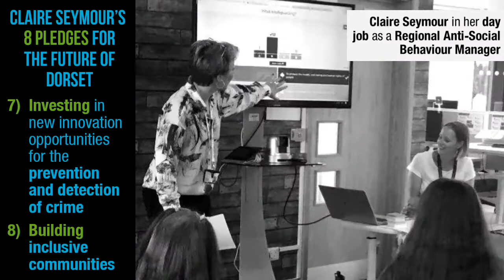Claire Seymour's pledges for the future of Dorset 7/8: Innovation for prevention, detection of crime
Claire Seymour is the independently minded Green Party candidate for Dorset Police & Crime Commissioner, in the May 6th election.

Claire's eight pledges for the future of Dorset: #7
INVESTING IN NEW INNOVATION OPPORTUNITIES FOR THE PREVENTION AND DETECTION OF CRIME

Claire says: "There are opportunities for new innovation that can have a real positive impact on keeping our communities safer place to live.

"A recent global report highlighted how emerging technology and collaboration can help tackle crime on our streets and online, plus transform the way that police work. I would want to ensure that Dorset is on the forefront of these opportunities to make a positive change.

"For example, I have heard from frustrated residents all the time it takes to get through on the non-emergency line 101. I believe there are new opportunities to use new technology to improve reporting, to help Dorset Police and their partners, to provide them with more accurate data to ensure that they can get resource to the right hotspot areas - to contribute to the reduction of crime and anti-social behaviour, and improve confidence in policing.

"Technology of course has its pros and cons, with the need to balance the right of privacy. However, there are some digital solutions that can be used for intervention, prevention and enforcement to make communities a safer place to live and work in."

CLAIRE'S EIGHT PLEDGES FOR THE FUTURE OF DORSET
* Preventing crime and anti-social behaviour
* Protecting those within our community most at risk of harm
* Tackling domestic abuse and sexual violence
* Creating a sustainable police force
* Engaging to ensure wellbeing and protection of police officers, staff and police volunteers
* Supporting victims and witnesses of crime and anti-social behaviour

- Polling day is Thursday 6th May. Polls are open 7am-10pm.
- You have two votes in this election. Please give your first-preference vote to Claire Seymour, then you can use your safety vote for another candidate.